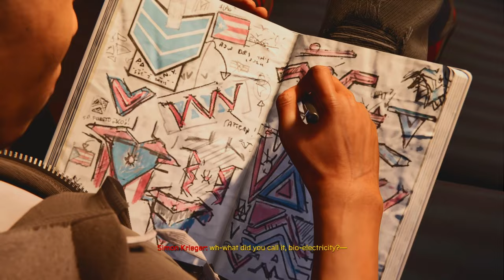Who is PROWLER & TINKERER ? | Miles Morales | #3